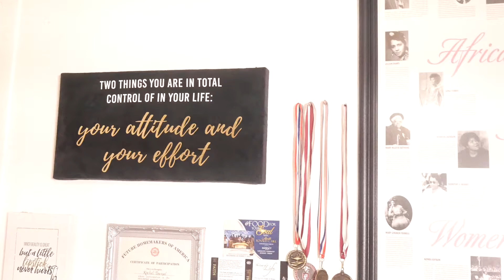Rae Hidden Agenda "Are we in Revalations"